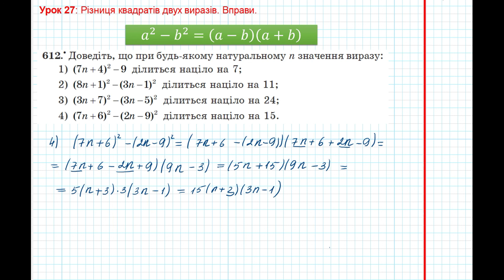Урок 113: Різниця квадратів двух виразів. Вправи 610 - 612 за підручником Мерзляк 2020.